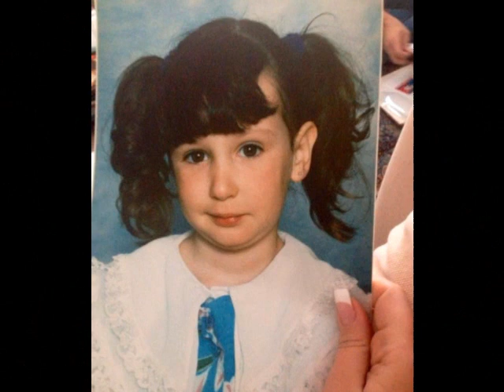Nenad Toskovic - Magdalena ( za Dragana i njegovu cerku Magdalenu )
Magdalena!